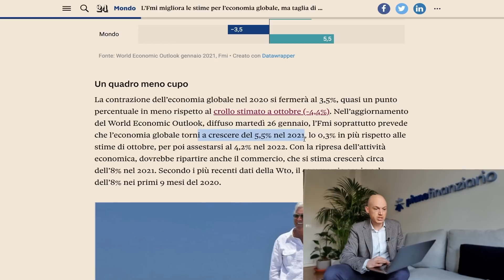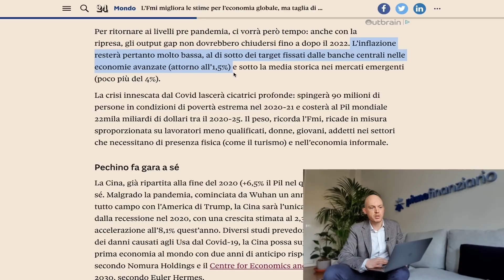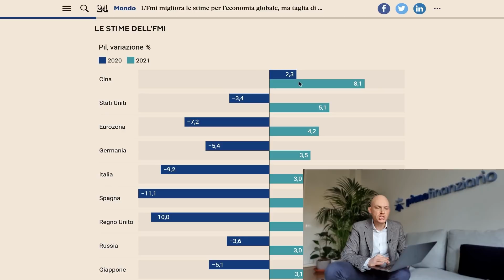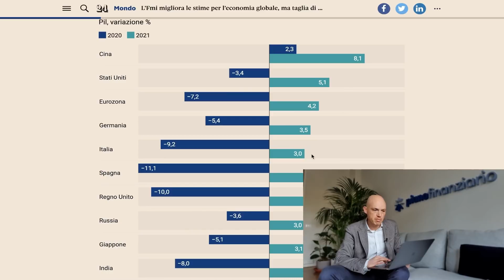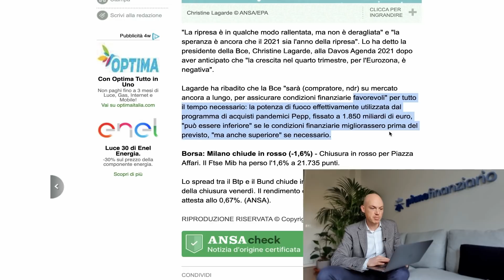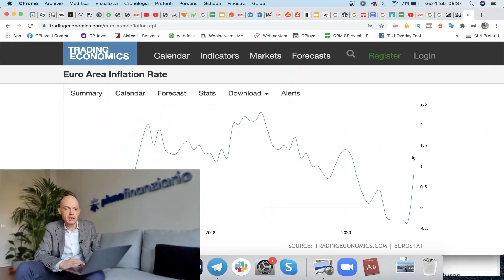CRISI ECONOMICA 2021: peggiorano le stime di crescita!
SCOPRI COME POSSIAMO AIUTARTI, CHIAMA IL NUMERO VERDE: 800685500

In questo video ti aggiorno sull’andamento dell’economia a livello mondo e italiano, con stime per il 2021 e come si è concluso il 2020. Vediamo quali Nazioni hanno sofferto maggiormente rispetto ad altre. Riuscirà per il 2022 a ristabilirsi l’economia?
0:00 Stiamo affrontando un importante recessione dovuta alla pandemia, in vari ambiti. Facciamo il punto della situazione a livello economico.
0:43 Commento le stime per il 2021 e analizziamo i dati ufficiali del 2020. In particolare, vediamo quali Stati hanno risposto meglio e quali peggio alla crisi dovuta alla pandemia. Per tornare ai livelli pre-pandemia, a livello mondo, bisogna aspettare almeno la fine del 2022.
3:16 Analizzo il dato dell’inflazione e le stime riguardanti questa. Rimarrà molto bassa, e sotto la media storica nei mercati emergenti. Analizziamo da cosa sono caratterizzati i Paesi emergenti.
4:02 Ti spiego la fotografia della situazione economica del 2020 e quella stimata per il 2021, Paese per Paese. Il recupero in questa fase sarà a forma di “k”.
4:17 In uno dei miei video precedenti ti spiego nello specifico cosa vuol dire questo grafico a “k”. Alcuni settori sono in forte crescita, altri purtroppo avranno bisogno di anni per rimettersi in piedi, come ad esempio tutto il settore turistico.
 5:01 Analizziamo insieme il PIL Nazione per Nazione, sia nel 2020 e le stime del 2021. Ad esempio, la Cina nel 2020 è comunque cresciuta. Abbiamo economie a due velocità.
6:54 Vediamo allora, riassumendo, cosa emerge da questo grafico. Una mano per l’Eurozona sarà il Next Generation EU.
7:43 Ti riporto come si è espressa sulla situazione Eurozona Christine Lagarde, attuale presidente della Banca Centrale Europea. Ci fa capire che la liquidità non mancherà. Tassi di interessi molto bassi, rendimento componente obbligazionaria governativa a 0 oppure negativo, inflazione molto bassa.
9:49 Ti spiego che dal discorso della Lagarde si evince un messaggio molto chiaro, l’inflazione potrebbe correre abbastanza, più di quanto ha fatto in passato.
10:19 Che aspettative dovresti avere per questo 2021? Sia a livello di cittadino italiano che da investitore? Te lo spiego consigliandoti anche di vedere l’intervento di Mario Draghi su debito buono e debito cattivo. Ti riassumo i lati positivi di questa situazione.
12:14 Molto interessante è vedere cosa accadrà di conseguenza alle prospettive del PIL dei Paesi emergenti. Che hanno recuperato la contrazione del 2020 e che attualmente continuano anche con un trend di crescita.

Nel caso in cui l’utente intenda effettuare qualsiasi operazione è opportuno che non basi le sue scelte esclusivamente sulle informazioni indicate nel presente documento.